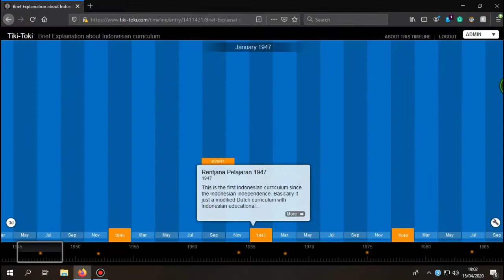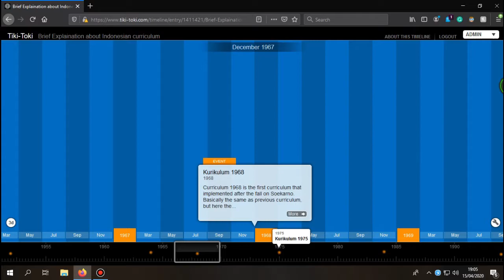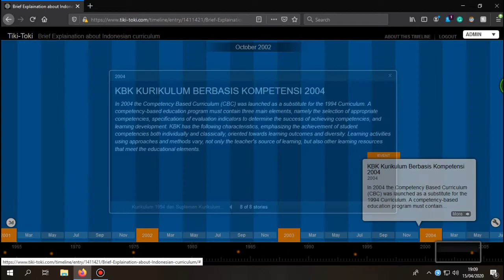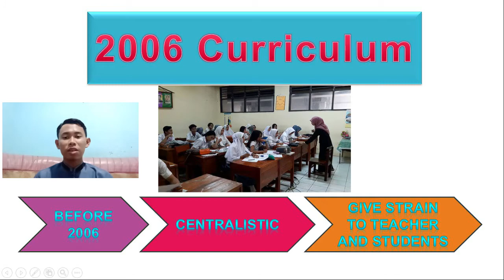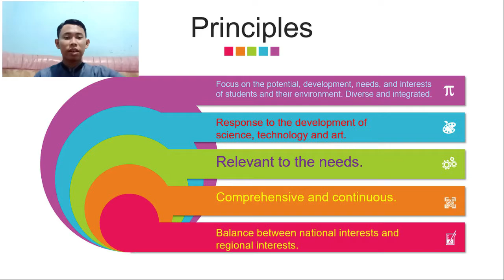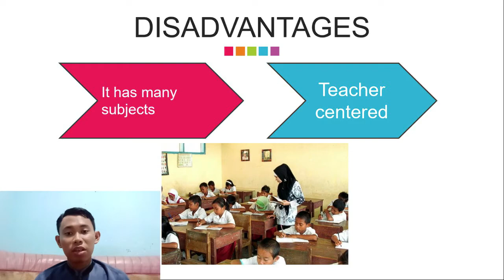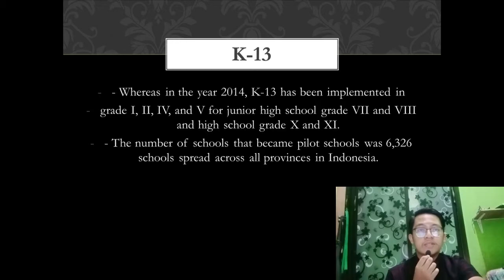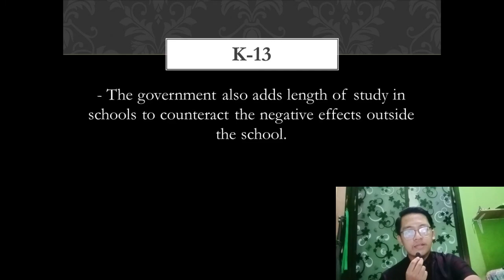The History of Indonesian Curriculums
This project is accomplished to fulfill Computer Assisted Language Learning (CALL) courses MID PROJECT.

CALL B 2020 | Lectured by Alda Dea Delfina, M.TESOL
Fikriansyah Indarto | D95218071
Moch. Rizkhal Fanani | D75218034
M. Yusuf Baharudin H. | D75218036

Here is everything you need to know to get up to speed with the Indonesian curriculum. We'll talk about the Indonesian curriculum from 1947 to 2013. A bunch of things like What is it?, What's the deal with it?, What's changed from time to time? and did you know that at the time that we make this video Indonesia has changed it's curriculum 10 times?